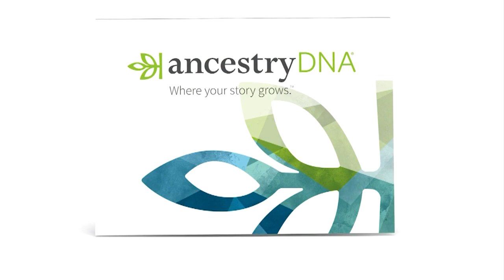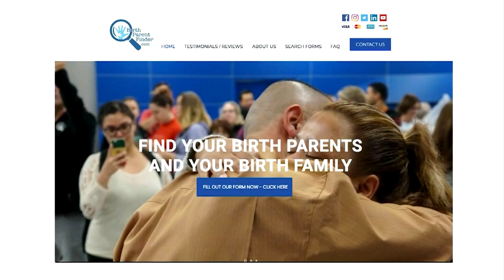Pandemic Has Sparked Interest Finding Family Members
Chris Martinez reports some people are discovering family they never knew. Ancestry.com saw a 37% increase in new subscribers from March to July.